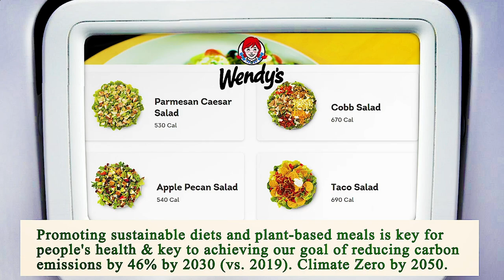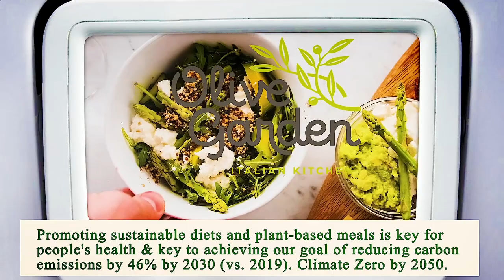Nearest Restaurant to Me Manhattan 10021 NY, New York County, New York, United States